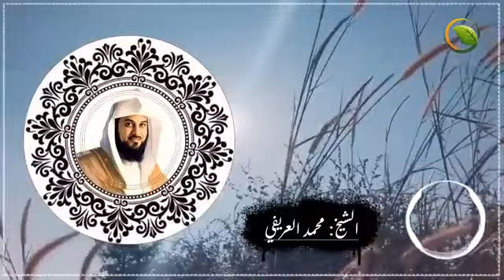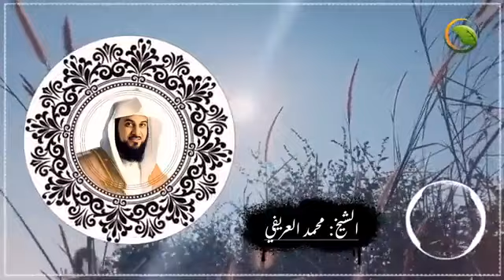من هو عدي بن حاتم الطائي؟ وما قصة إسلامه؟ صور من حياة الصحابة للشيخ د محمد العر